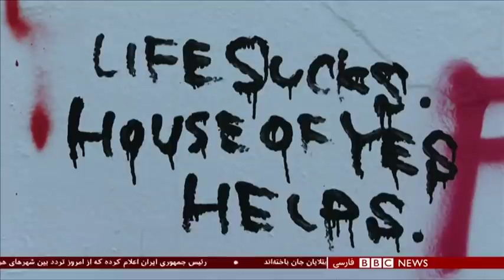اخبار ساعت شش عصر- یکشنبه ۲۴ فروردین